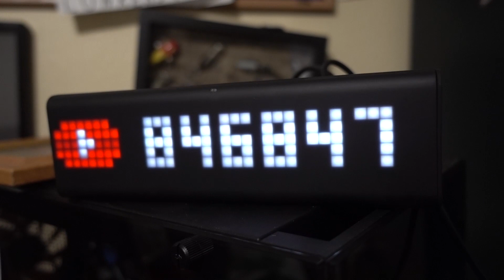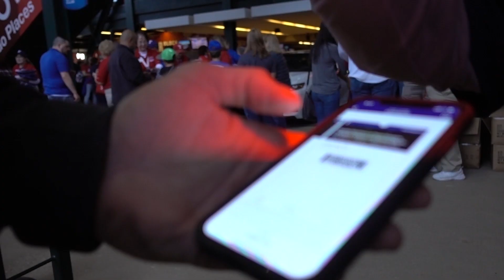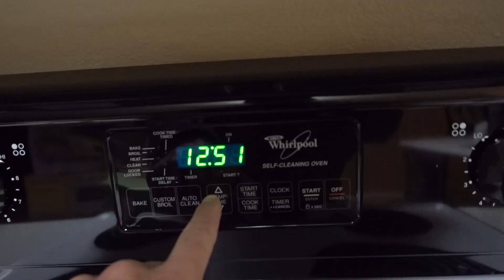Final Truck Build Update - ITS AWESOME!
FINALLY DONE WITH THE 6.0 POWER STROKE

Googan Squad
1001 East Hebron Parkway